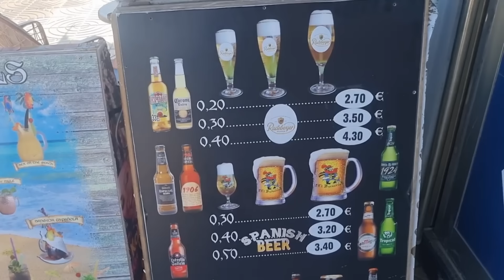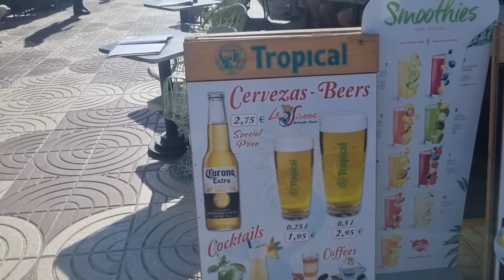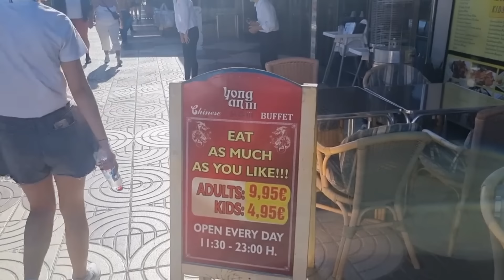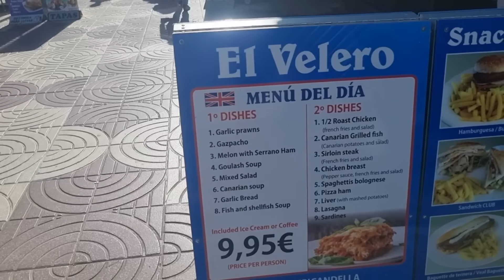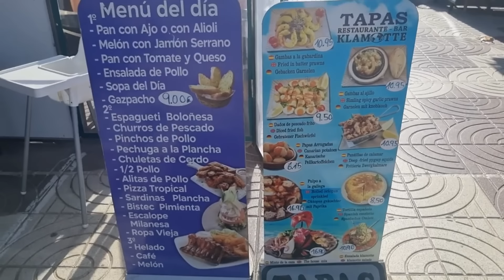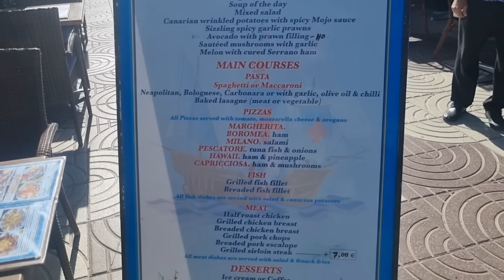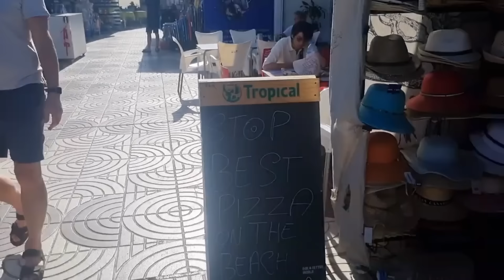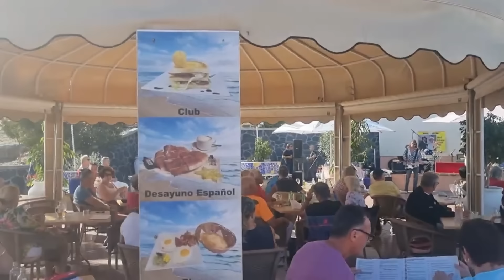GRAN CANARIA - OUTRAGEOUS Prices Or Affordable ?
GRAN CANARIA - OUTRAGEOUS Prices Or Affordable in Maspalomas and Playa Del Ingles ?